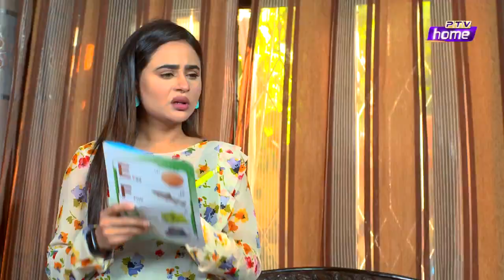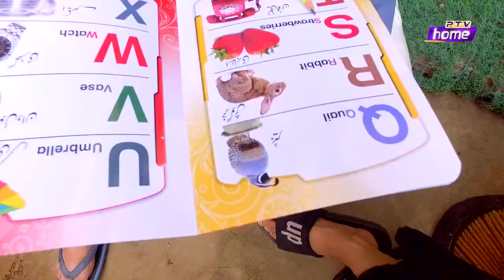KHATTA MEETHA EPISODE 84 PTV HOME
CAST: Ismail Tara, Salahuddin Tunio, Umair Laghari, Dania Enwer, Saba Khan, Ayaz Ahmed Bakhsh.